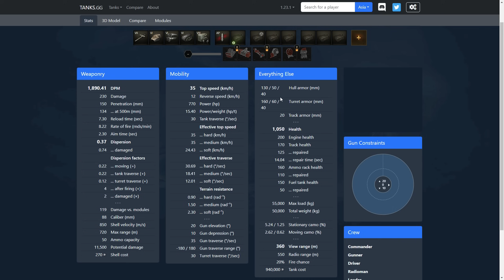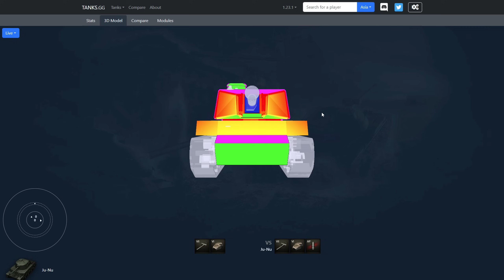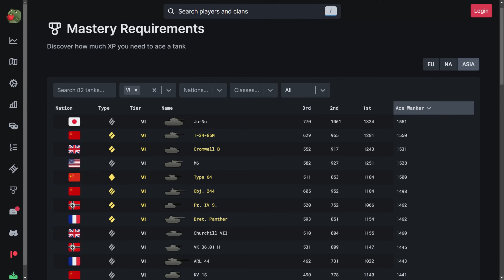Ju-Nu: Xe tăng Tiger I của Nhật quá mạnh! | World of Tanks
Năm 1942, Nhật bắt đầu hợp tác chặt chẽ hơn với Đức trong lĩnh vực xây dựng xe tăng. Họ nhấn mạnh về công nghệ hàn thân, kính quang học và những khía cạnh kỹ thuật khác mà Nhật còn tụt hậu. Cùng năm đó, dự án tăng hạng nặng đột phá Type 3 xuất hiện. Nó giống kiểu tăng hạng trung với giáp và vũ khí tốt hơn. Truyền thống tháp pháo phụ gắn súng máy bổ trợ bị từ bỏ. Dự án có tháp pháo đúc, hệ giảm xóc loại-Hara nhưng trục lăn hỗ trợ so le và động cơ máy bay làm mát bằng chất lỏng. Quá trình phát triển bị dừng lại ở giai đoạn thiết kế.

0:00 - Review Ju-Nu
3:14 - Các trận đấu
16:05 - Tổng kết